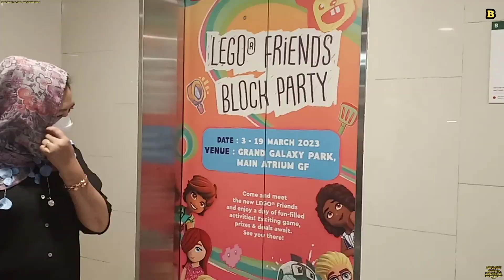Grand Galaxy Park - Jalan-Jalan / Walking Walker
Tanggal : Minggu 5 Maret 2023

Ambil Video : Vivo V15 256GB

Lokasi : Dekat Mall Grand Galaxy Park Jl. Boulevar Raya Tim., RT.003/RW.017, Jaka Setia, Kec. Bekasi Sel., Kota Bks, Jawa Barat 17147